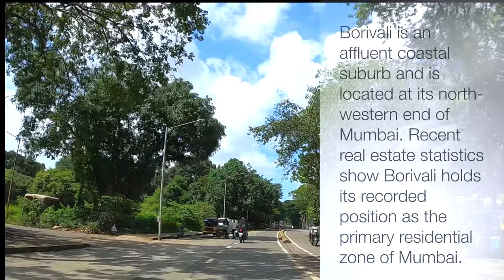4K Drive in Mumbai's Preferred Residential Zone | Borivali